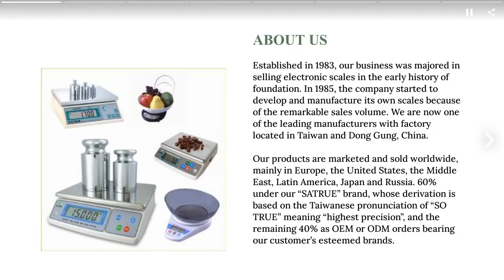Electronic scales for various applications | SHANG CHUEN WEIGHTING MACHINE CO., LTD. | Taiwantrade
Established in 1983, our business was majored in selling electronic scales in the early history of foundation. In 1985, the company started to develop and manufacture its own scales because of the remarkable sales volume. We are now one of the leading manufacturers with factory located in Taiwan and Dong Gung, China.

Our products are marketed and sold worldwide, mainly in Europe, the United States, the Middle East, Latin America, Japan and Russia. 60% under our “SATRUE” brand, whose derivation is based on the Taiwanese pronunciation of “SO TRUE” meaning “highest precision”, and the remaining 40% as OEM or ODM orders bearing our customer’s esteemed brands.
ABOUT US

00:00:00 SHANG CHUEN WEIGHTING MACHINE CO., LTD.
00:00:07 Established in 1983, our business was majored in selling electronic scales in the early history of foundation. In 1985, the company started to develop and manufacture its own scales because of the remarkable sales volume. We are now one of the leading manufacturers with factory located in Taiwan and Dong Gung, China. Our products are marketed and sold worldwide, mainly in Europe, the United States, the Middle East, Latin America, Japan and Russia. 60% under our “SATRUE” brand, whose derivation is based on the Taiwanese pronunciation of “SO TRUE” meaning “highest precision”, and the remaining 40% as OEM or ODM orders bearing our customer’s esteemed brands. ABOUT US
00:00:14 - Weighing Scale (table top & platform) for hotel, catering, food service and industrial use - Counting Scale (table top & platform) for inventory and retail services provider - Refrigerant scale for HVAC and car industry - Price Computing Scale - Bathroom & Body Composition Scale - Kitchen & Pocket Scale WE PROVIDE
00:00:21 * Resolution up to 1/15000 * Rugged and compact allows for easy portability to any job site Refrigerant scale for HVAC and Automotive industry
00:00:28 * Rugged aluminum die-casting construction and stainless steel platform provide heavy duty weighing up to 300 kg * Large single load cell design and easy-to-read LCD Display Platform Scale, for weighing, counting or price computing
00:00:35 * Professional highly accurate price computing scale for retail and supermarket * Helps to accumulate accurate weight and price at the same time Price Computing Scale
00:00:42 Weighing Scale SWB-H - Tabletop scale for hotel, catering, food service and industrial use Weighing Scale SCW - Portion control scale for delis, grocery stores, bakery, produce scales or meat counter Weighing Scale SWL-H - To precisely measure coffee or other ingredients, determining ratios or servings when cooking Weighing Scales See More See More See More
00:00:49 Contact us TODAY!